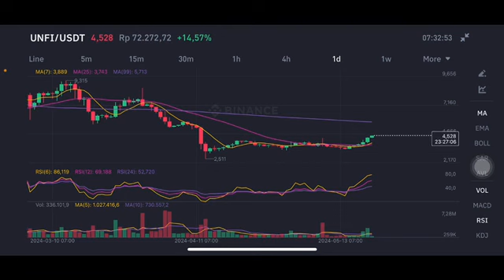UNFI COIN NEXT TARGET | UNFI COIN PRICE ANALYSIS | UNFI CRYPTO GO TO $10 ✈️💥